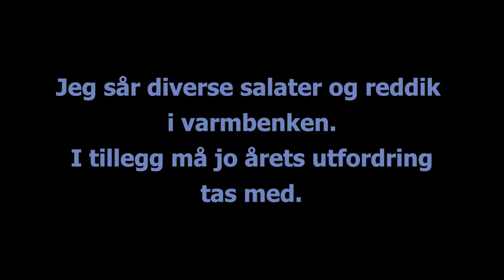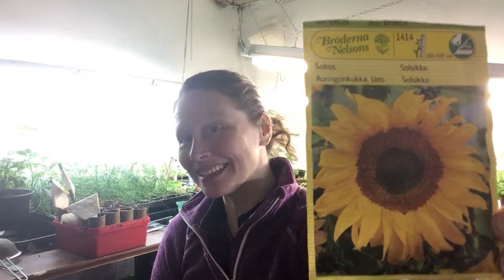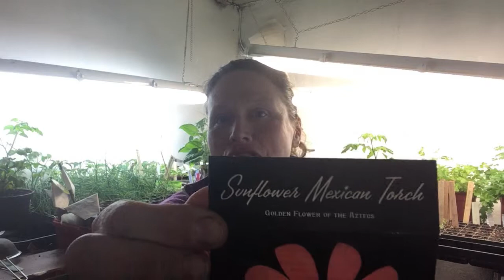Såtid i varmbenken og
Endelig ble det tid til å så i varmbenken, og så husket jeg sannelig å filme hvilke solsikker jeg skal så i år.

Finally I found time to sow in the hotbed, and I also rembered to film which sunflowers I am growing this year.